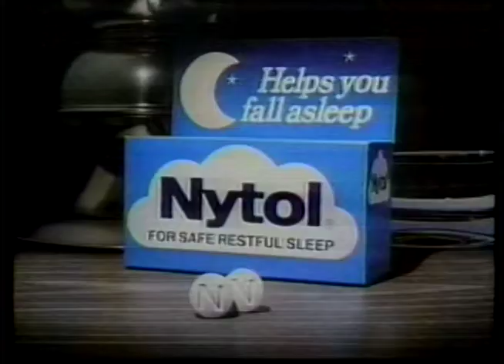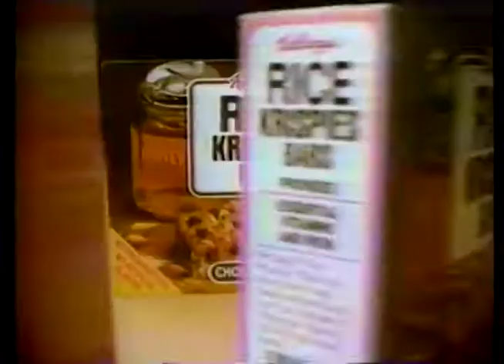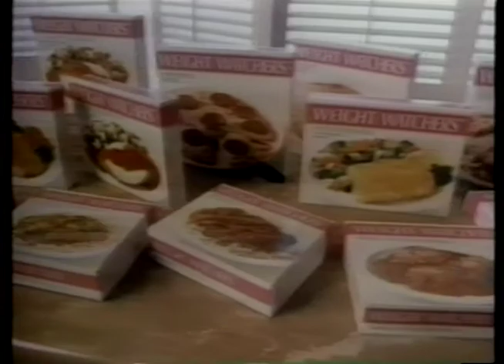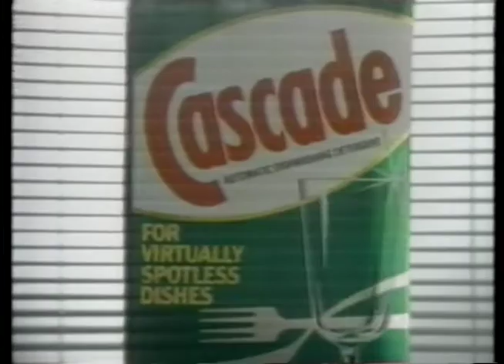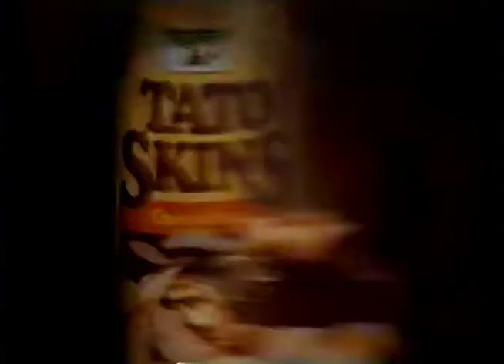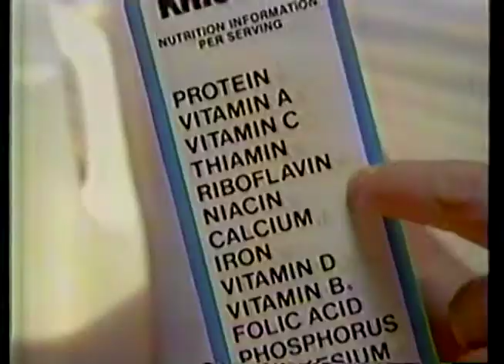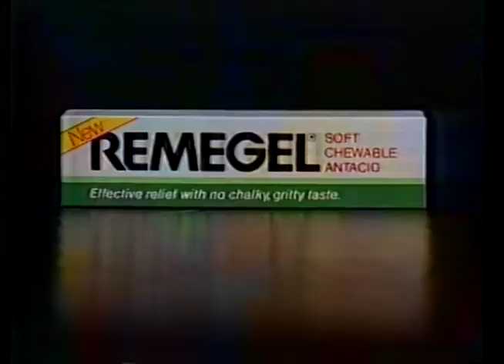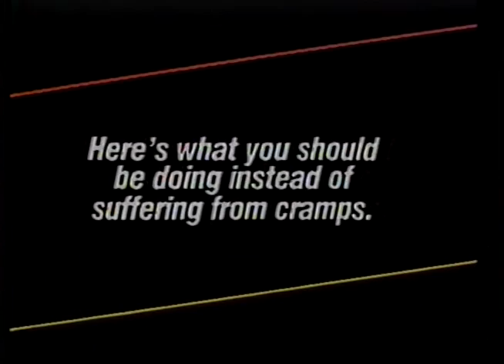Back Of The Tape - 1986 Irony Edition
A.K.A. Eighties Housewives Edition.

This batch might be my favorite. Thank my mother for this, who would tape her favorite Soap Operas for reasons I can't really figure out now, in The Future.
But I'm thrilled she did, and that she did *when* she did because this tape could be simplified to Pure Eighties.

Highlights include, a commercial for AYDS before a commercial about AIDS, proof that NBC had an *awful* logo for most of the decade, a metric crap-ton of Weight Loss products, and news bumpers talking about how a local teacher from New Hampshire couldn't wait until her space shuttle launch next week.